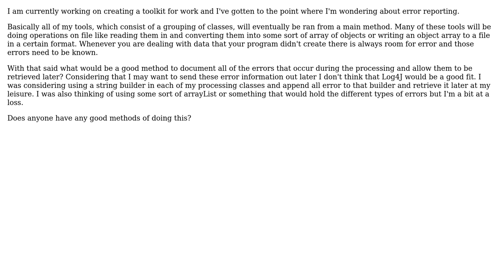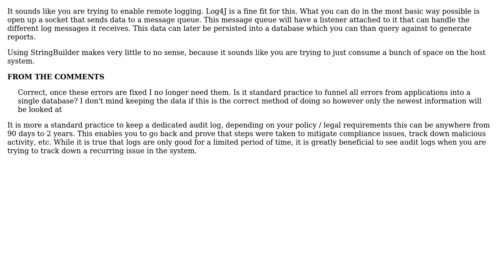Software Engineering: Standard Java Error Reporting